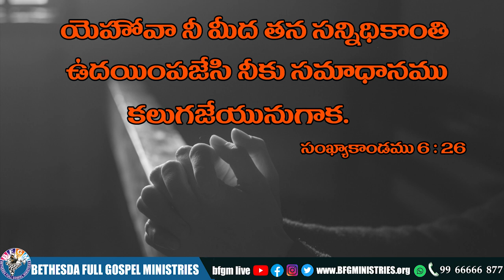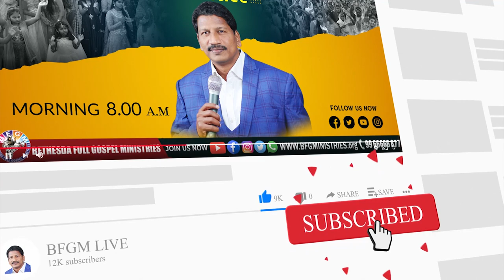Today's promise 21.06.2022 | BFGM LIVE